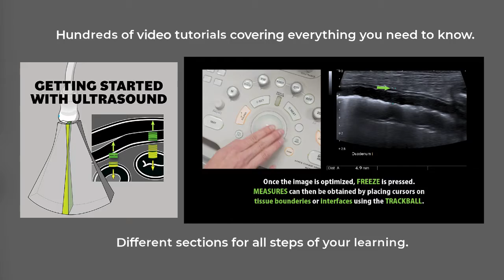Looking to learn small animal ultrasonography ?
After a year of hard work, we’re very excited to launch a new membership platform giving access to hundreds of videos covering everything you need to know to undertake ultrasound in your practice, or to expand your knowledge!

Different memberships are offered to match your needs, whether you want to learn the basic concepts of an ultrasound exam, the normal abdomen anatomy and sonographic approach with 3D animations, or the sonographic diagnosis of common and uncommon pathologies affecting all body regions, from head to toes.

For a complete liste of videos offered with our PREMIUM membership, visit our